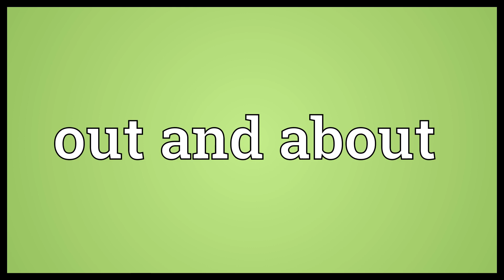Out and about Meaning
Video shows what out and about means. Traveling; out; moving; engaged in regular day to day activities..  Out and about Meaning. How to pronounce, definition audio dictionary. How to say out and about. Made with MaryTTS and Wiktionary